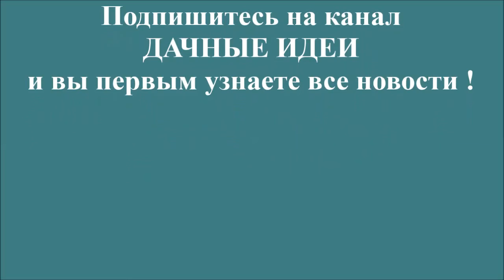Как сделать кормушку для кур Фото идеи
Многие, кто содержит кур, сталкиваются с вопросом какая кормушка для кур лучше. В этой фото подборке мы постарались собрать для вас самодельные наиболее практичные кормушки для кур домашнего содержания. Смастерить такие кормушки для кур можно своими руками довольно легко и из самых разных материалов. Смотрите и вдохновляйтесь!